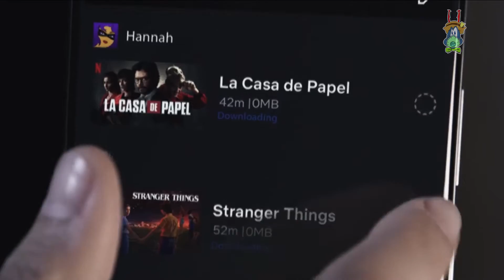DIVISIÓN MÓVIL DE SAMSUNG EN CRECIMIENTO | HormigaTV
El coronavirus recortó el beneficio neto de Samsung Electronics un 3,1 % interanual en el primer trimestre, lastrado por la caída de ventas de pantallas y electrónica de consumo, que se compensó parcialmente por la venta de chips, mientras la empresa teme una fuerte caída de la demanda para abril-junio por el coronavirus.